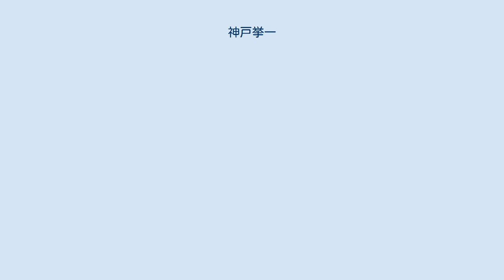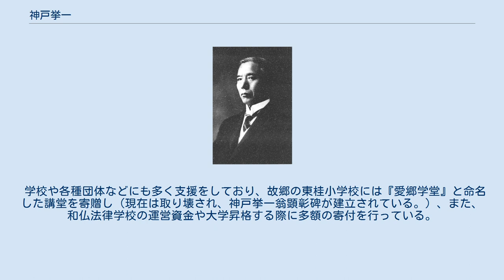神戸挙一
神戸挙一 神戸 挙一（かんべ きょういち、1862年3月21日（文久2年2月21日）-1926年（大正15年）11月25日）は日本の実業家。
 東京電燈社長。
甲州財閥の重鎮。
 1862年3月21日（文久2年2月21日）、甲斐国都留郡東桂村に出まれる。
生家の没落により、苦学して和仏法律学校(現法政大学)を卒業する（1888年（明治21年））。
山梨県会書記となるが、若尾逸平に認められて東京馬車鉄道の支配人に抜擢される。
その後、日本鉄道の専務取締役を経て、甲州財閥系の東洋モスリンの設立に参画し専務取締役に就任する。
 1911年（明治44年）に東京電燈に入社し、翌年佐竹作太郎のあとを受けて社長に就任する。
折から激化していた東京の電力供給の覇権を争った三電抗争で東京電燈を勝利に導き、東京電燈の黄金時代を築いた。
また、信越電力を創立し、東京商業会議所の特別議員に就任し、実業界において重視された。
 1926年（大正15年）11月25日に死去、64歳。
 学校や各種団体などにも多く支援をしており、故郷の東桂小学校には『愛郷学堂』と命名した講堂を寄贈し（現在は取り壊され、神戸挙一翁顕彰碑が建立されている。）、また、和仏法律学校の運営資金や大学昇格する際に多額の寄付を行っている。
 ^ 『官報』第1499号・付録「辞令二」1931年12月28日。
 ^ *都留歴史倶楽部　愛郷学堂